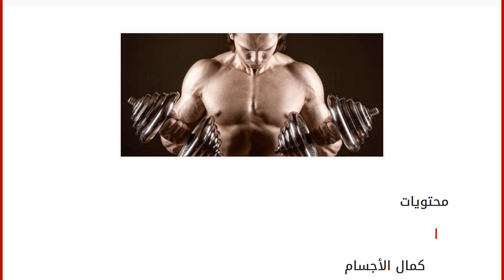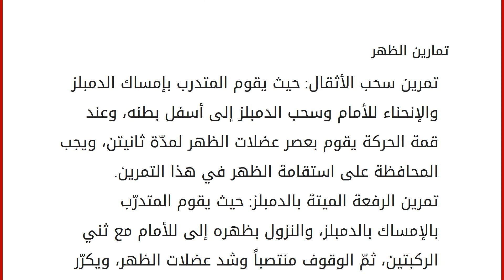تمارين كمال الأجسام في المنزل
إقراألمقال كاملا :
محتويات
١ كمال الأجسام
١.١ سبب ظهور رياضة كمال الأجسام
١.٢ تمارين عضلات الصدر
١.٣ تمارين الأكتاف
١.٤ تمارين الظهر كمال الأجسام
كمال الأجسام هي رياضةٌ قديمةٌ بدأت في نهاية القرن التاسع عشر وبداية القرن العشرين، وتعمل هذه الرياضة على تكبير عضلات الجسم وجعلها بارزةً؛ للمقارنة والاستعراض أمام الجمهور والمنافسين، ولهذه الرياضة قواعد تحدد للحكم النسبي على كلٍ من الكثافة، والوضوح، والتحديد ولون الجلد، ولهذه الرياضة اسمٌ آخر هو رياضة الحديد، ويعود أصل الاسم إلى اسمها بالإنجليزية (Body Building)، وترجمها المصريون إلى العربية في الصحافة في القرن العشرين، وفي كل لغةٍ من اللغات لها اسمٌ مختلفٌ؛ ففي البحرين وتونس مثلاً تسمى التربية البدنية، وفي فلسطين ولبنان ومصر تسمّى كمال الأجسام، وفي باقي الدول العربية تعرف ببناء الأجسام. سبب ظهور رياضة كمال الأجسام
كانت الأجسام القوية الممتلئة قديماً تحظى بالتمجيد،